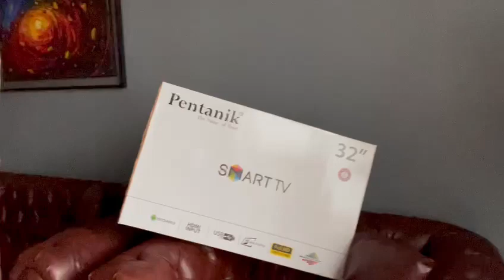ধন্যবাদ Solaiman Shukhon vi | pentanik TV Price in Bangladesh | Smart tv price in Bangladesh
ধন্যবাদ Solaiman Shukhon vi | pentanik TV Price in bangladesh

pentanik ঈদ ধামাকা Offer সীমিত সময়ের জন্য
১০ বছরের সেরা সার্ভিস ওয়্যারেন্টি
১ বছরের পার্টস প্যানেল রিপ্লেসমেন্ট গ্যারান্টি

অফারটি লুফে নিতে এখনি ভিজিট করুন ponnobd.com
অথবা চলে আসুন আমাদের নিজস্ব শোরুমে।

উত্তরা শোরুমের ঠিকানাঃ
দোকান নং-১০৬ (৩য় তলা),সাইদ গ্র্যান্ড সেন্টার,হাউজ-৮৯,
রোড-২৮,সেক্টর-৭, উত্তরা, ঢাকা-১২৩০ মোবাইলঃ 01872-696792

মিরপুর শোরুমের ঠিকানাঃ
৪৮,পশ্চিম শেওড়াপাড়া (মেইনরোড), বেগম রোকেয়া সরণী, মনিপুর স্কুল ওভার ব্রিজ এবং মেট্রোরেলের ২৯৫ নং পিলারের পশ্চিম পাশে
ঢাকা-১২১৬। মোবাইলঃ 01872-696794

৩য় শো-রুম (গুলশান) এর লোকেশনঃ
নাভানা টাওয়ার, দোকান নং-৭ (৩য় তলা), গুলশান-১, ঢাকা-১২১২
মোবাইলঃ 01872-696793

সার্ভিস সেন্টারের ঠিকানাঃ
৪৬, পশ্চিম শেওড়াপাড়া, বেগম রোকেয়া সরণী, মিরপুর,
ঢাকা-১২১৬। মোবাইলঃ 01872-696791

হেড অফিসের ঠিকানাঃ
৪৬, পশ্চিম শেওড়াপাড়া, বেগম রোকেয়া সরণী, মিরপুর,
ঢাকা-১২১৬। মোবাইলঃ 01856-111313